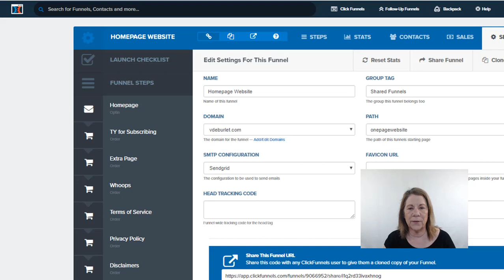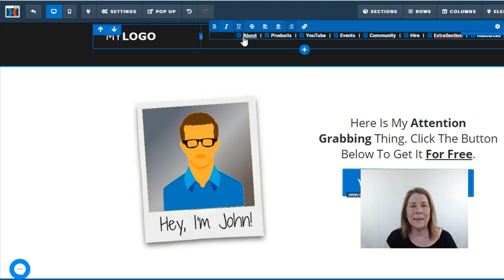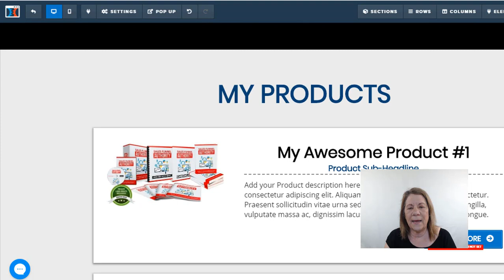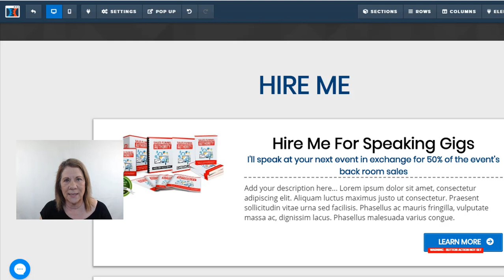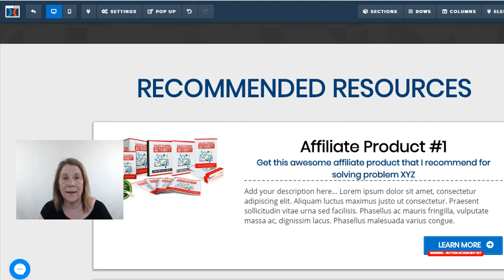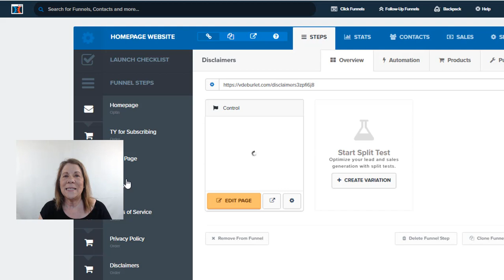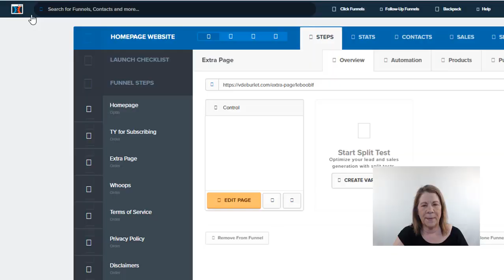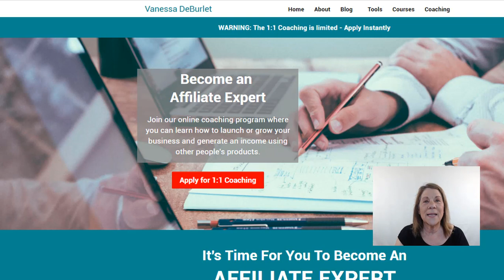One Page Website 💻 (Build Step by Step)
One Page Website. In this video I take you step by step on how to create a one page website.  I create the website using Clickfunnels.  You will need to load the shared funnel below to create if you prefer using this template.  The template makes it a lot easier for you.

Step 2: Once set up then load your One

//Business Tools

//BUSINESS RESOURCES